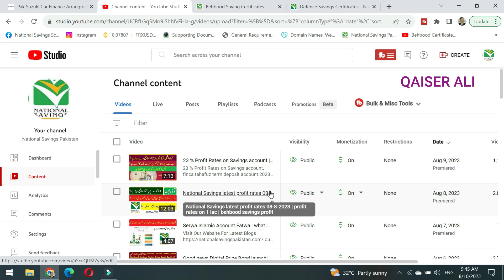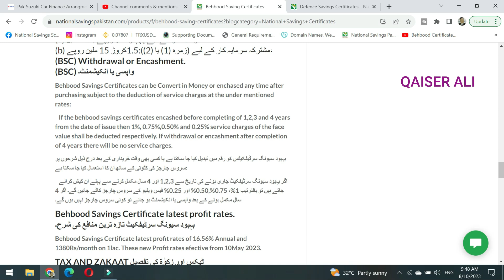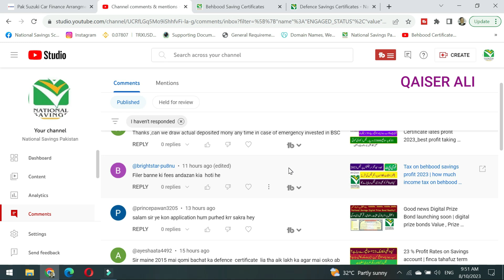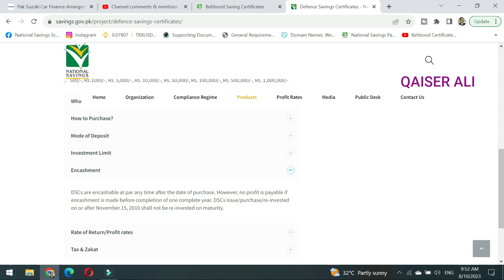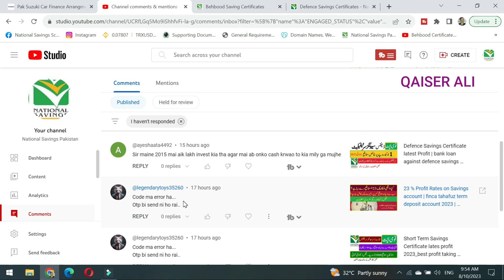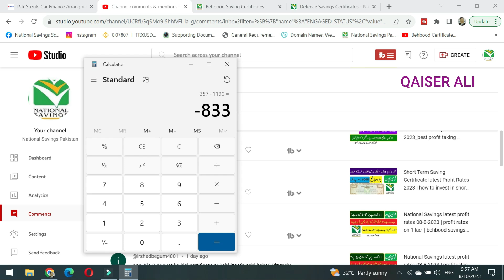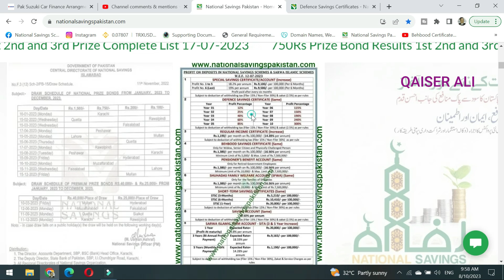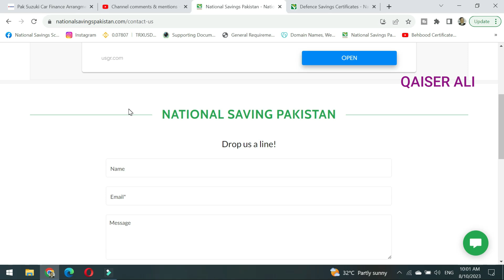Qaumi bachat Sawal Jawab | Youtube channel par apk comments sawal aur jawab national savings queries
Qaumi bachat Sawal Jawab
Youtube channel par apk comments sawal aur jawab national savings queries
youtube comments
youtube comment
how to enable comments on youtube
youtube comments settings
starting a youtube channel
how to see channel comments on youtube
how to grow your youtube channel
youtube comment history
how to turn on comments on youtube
how to see comments on youtube channel
how to view comments on youtube channel
verified youtube channel comment
how to turn on comments on youtube channel
nsc certificate
nsc rates
national savings interest rates
nsc rates
nationalsavingsandinvestments